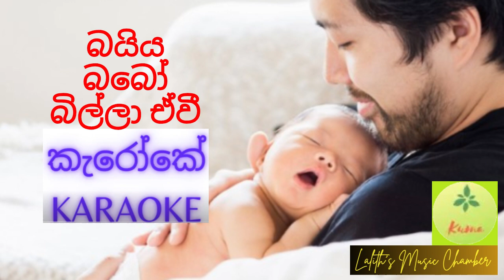karaoke ¶ බයිය බබෝ බිල්ලා ඒවී _ එච් ආර් ජෝතිපාල _ Baiya babo billa ewi _ H R Jothipala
බයිය බබෝ බිල්ලා ඒවී  l  Baiya babo billa ewi

ගායනය : එච් ආර් ජෝතිපාල l  Singer : H R Jothipala
ගී පද : කරුණාරත්න  අබේසේකර හෝ ප්‍රේමකීර්ති ද අල්විස්   Lyrics: Karunarathna Abeysekara or Premakeerthi de Alwis
සංගීතය : පී එල් ඒ සෝමපාල   Music: P L A Somapala
රන් තිලකා (1976) Ran Thilaka (1976)
Directed by W. Wilfred Silva

Lyrics
බයිය බබෝ බිල්ලා ඒවී
චූටි පුතා මල්ලේ දාවී

රෝල් වෙවී බිංකුංඩා ඒවට නටතෙයි
ඩෝලේ මනා කරේ බැඳන් කූඹි රැලක් එයි
කෝපි කඩේ පිලේ වැටී රාංකිරා දොයි
රෝස කැලේ රං කැටියා ඕං පුතේ දොයි
මේ මැණික කොහෙන් අහුලා ගත්තේ
මගෙ රෝස කැලෙන් අහුලා ගත්තේ

ෂෝක් පුතා මගෙ හපනා තාලෙට ලොකු වෙයී
කාසි සොයා සිදාදියෙන් ලෝකෙ වටේ යයි
තෑගි අරන් කොළඹ වටේ කෝච්චියේ එයි
කෝට් කබා සරොන් තුවා මටත් ගෙනත් දෙයි

Hi everybody!!

ස්තුතියි!!!